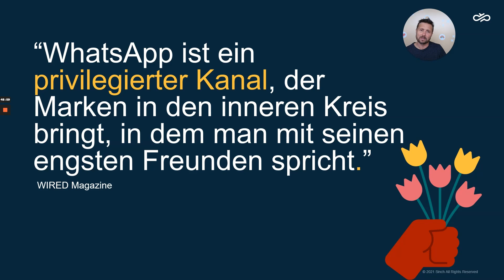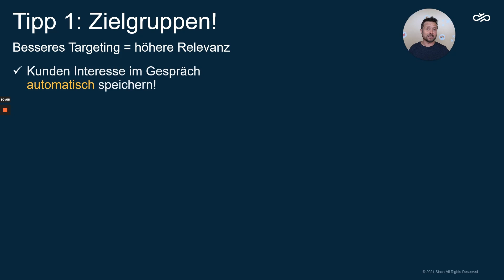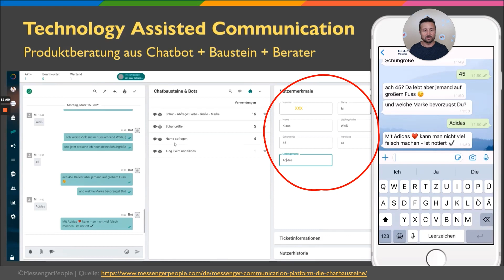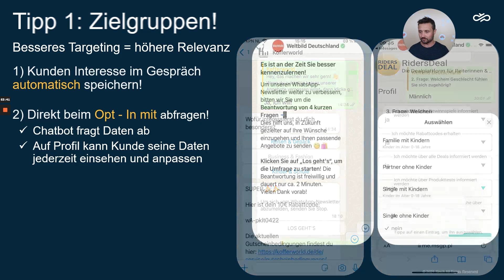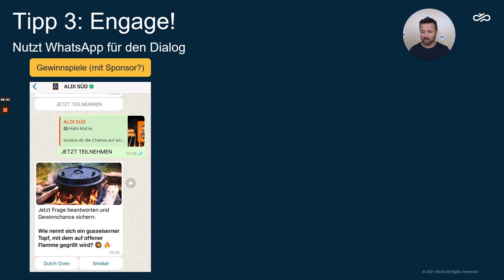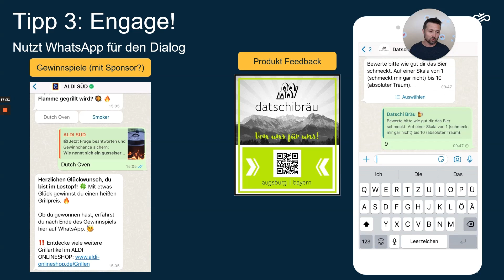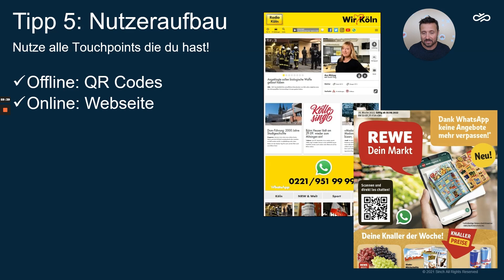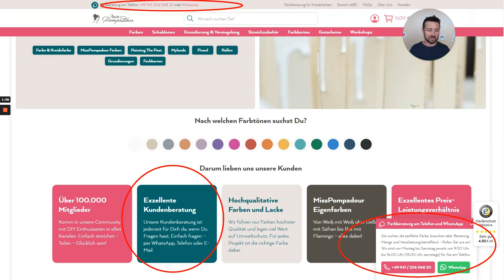5 Tipps vom Profi für bessere WhatsApp Newsletter!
Das Video ist Teil des kostenlosen Webinars "Messenger Marketing im Einzelhandel" ➡️